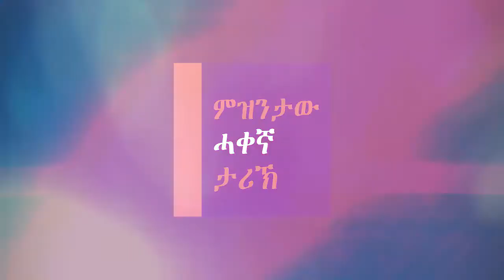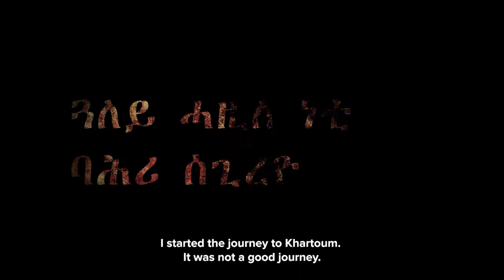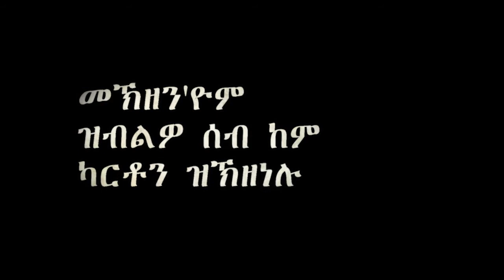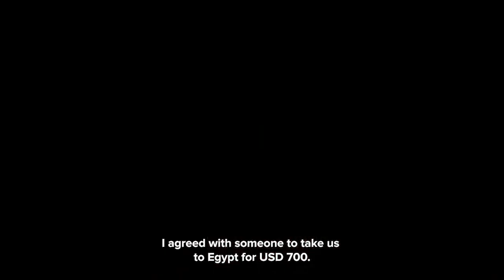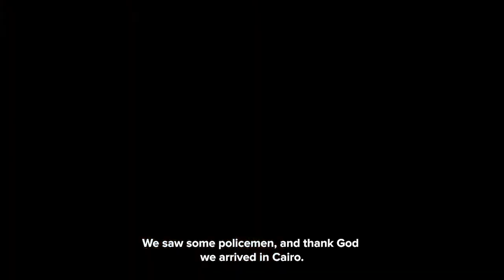Natsenet and Meron: A perilous journey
Natsenet and Meron met at the cafeteria in Asmara, Eritrea, where she was working. They married and had a daughter. Their life situation was difficult, and they could barely get along on his salary as a part-time teacher. When Natsenet was summoned to military service, they decided to flee the country.